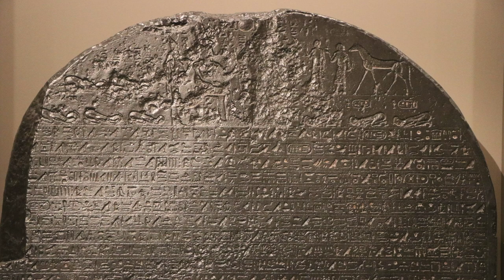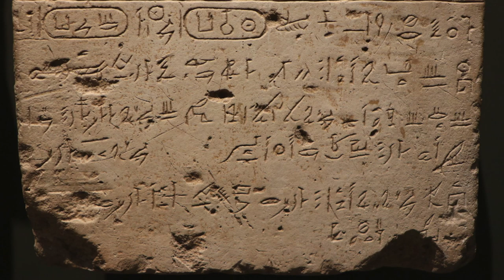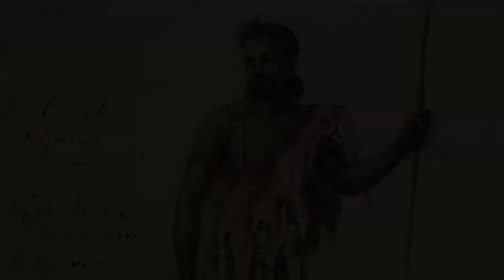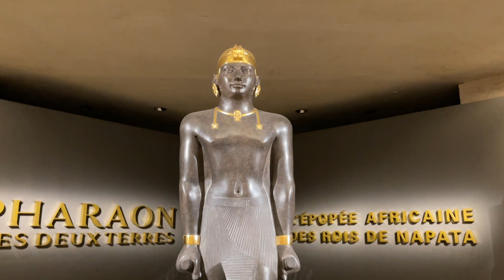[Visite privée] Exposition "Pharaon des Deux Terres" au musée du Louvre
Au VIIIe siècle avant J.-C., la dynastie des Ramsès n’est plus. L’Égypte est instable et divisée. Au cœur du Soudan actuel, un royaume s’organise autour de sa capitale, Napata. Vers 730 av. J.-C., le souverain Piânkhy part à la conquête de l’Égypte. C’est cette épopée que nous raconte la nouvelle exposition du musée du Louvre.

Visite privée avec Vincent Rondot, directeur du département des Antiquités égyptiennes du musée du Louvre.

Exposition "Pharaon des Deux Terres, l’épopée africaine des rois de Napata"
28 avril – 25 juillet 2022